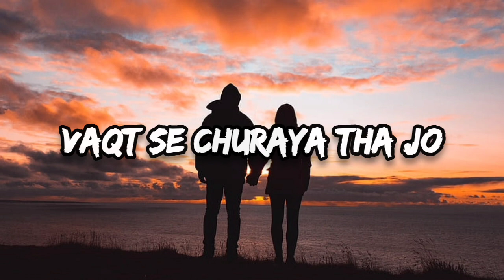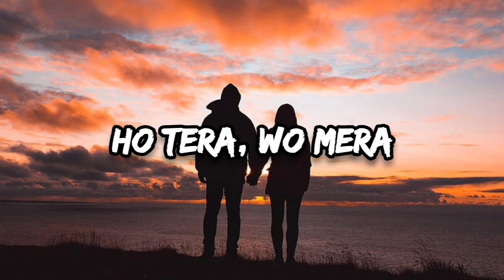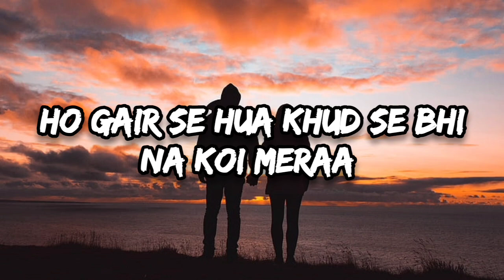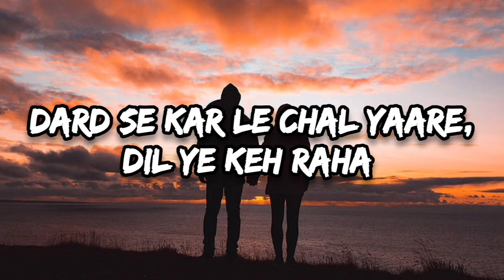Judaai X Aise Kyun | Lyrics | Remix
Hello Guys,
So one More Masterpiece is here for you all guys I hope you all will like this video. if you want i make your recommended Videos Message me on Instagram or in Comment Box I will definitely make it for you all guys.